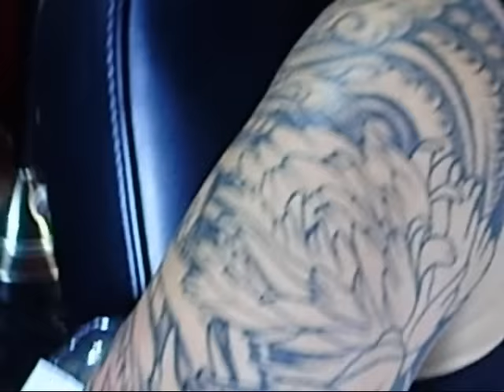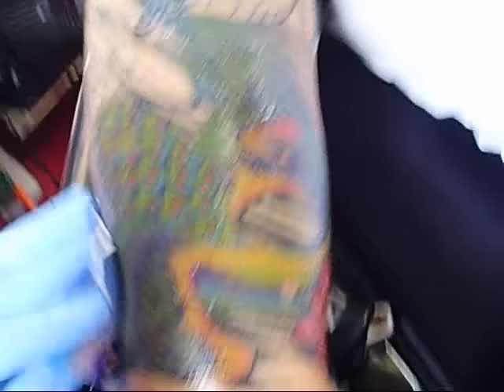eastern Phoenoix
Eastern Phoenix